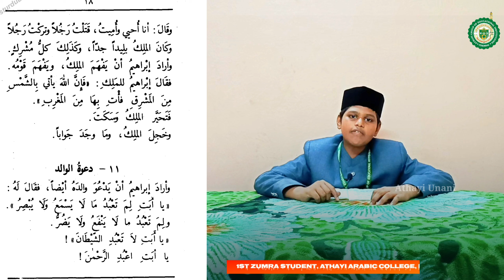Lesson - 11 || Qasasun Nabiyeen Part - 1 || Athayi Unani || Puduvoyal